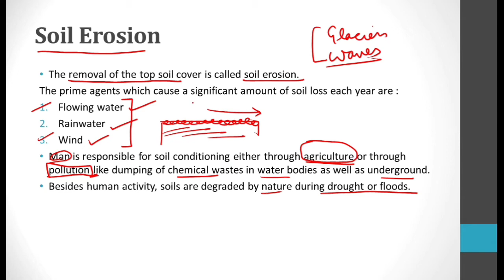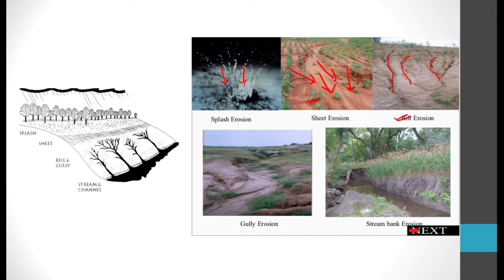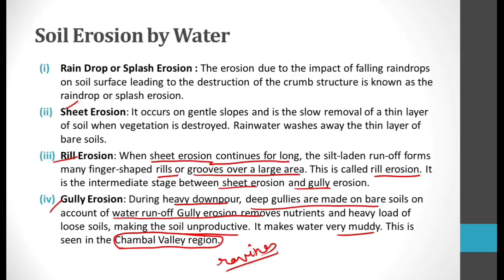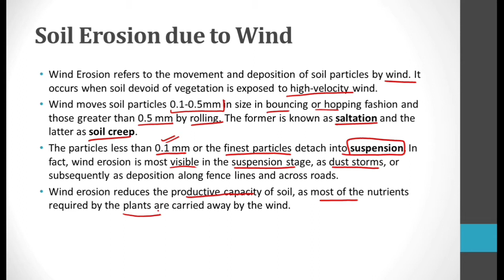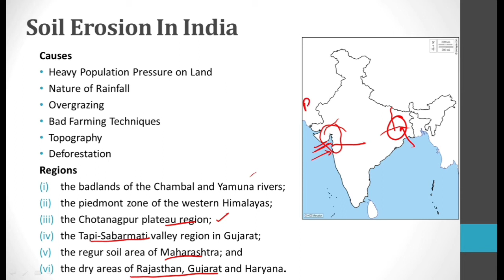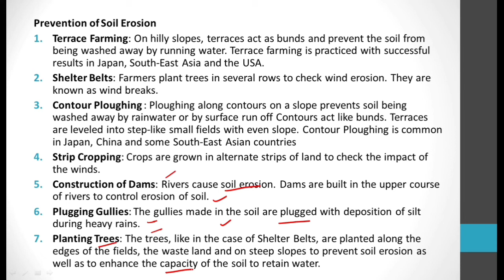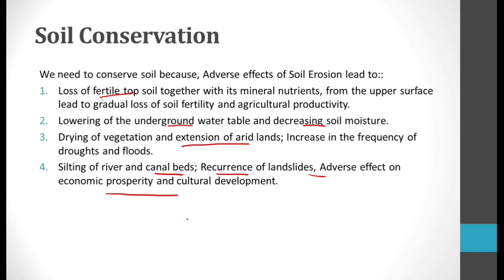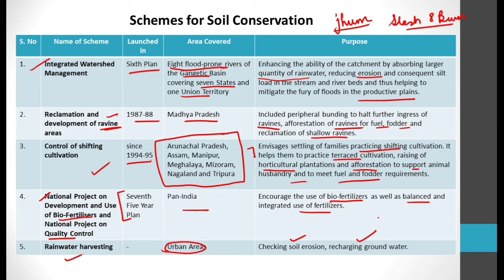Soil Erosion & Conservation | ICSE Class X Geography |Soils Part 2| Methods to prevent Soil Erosion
This Video deals with the part two of the Chapter Soil Resources of India for ICSE Class 10th Geography. The following topics have been taken into account:
1. Meaning of Soil Erosion
2. Causes of Soil Erosion
3. Erosion by Wind
4. Erosion by Water
5. Areas of Soil Erosion in India
6. Methods to prevent Soil Erosion
7. Schemes to conserve soil
8. Difference between Sheet ,  Rill and Gully Erosion

Jai Hind